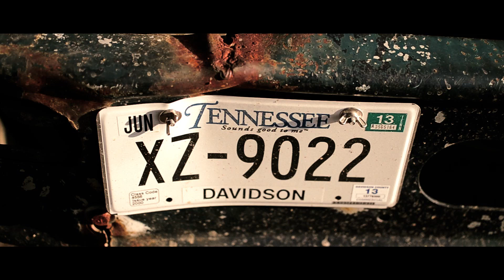Greater Later - I4NI featuring Bubba Sparxxx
Greater Later FRom D Ray, Bubba Sparxxx, and Stump - I4NI